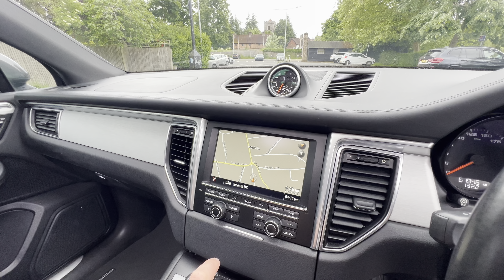2014 Macan S